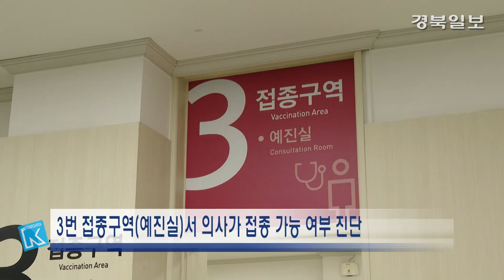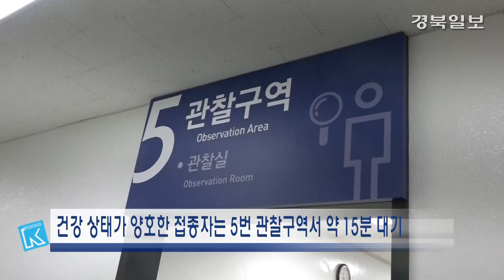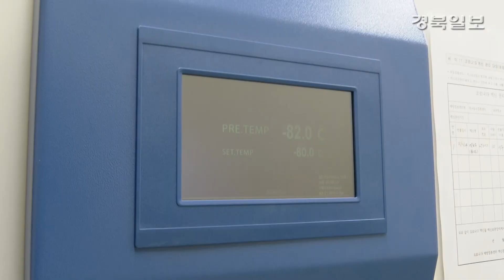[영상]대구, 화이자 백신 접종 모의훈련 실시